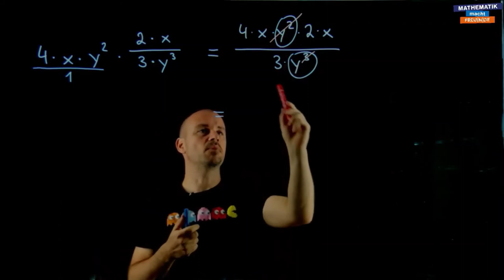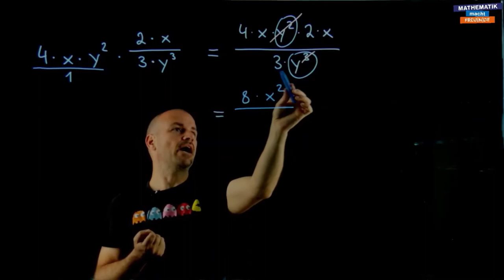Rechnen mit Bruchtermen (2)